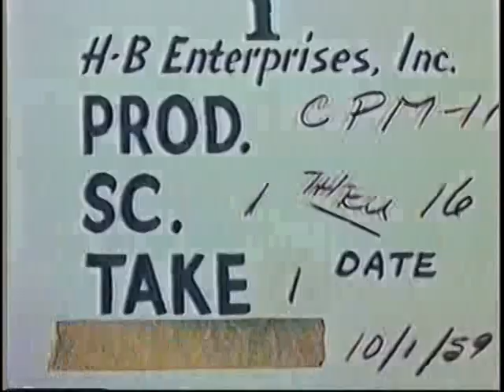QUICKDRAW CAST - 80 - Restored - 002 : “New Altitude Record” + Kellogg's End Theme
“New Altitude Record”  a 2nd End Cast Bumper from Quickdraw Show
0:00       From Ape To Z  [edited out]
0:47           New Altitude Record                [Cast End Bumper]     1 min 21 seconds
2:08      Quickdraw Outtro                        [Kellogg's End Theme]     46 seconds
2:54        Still Pix